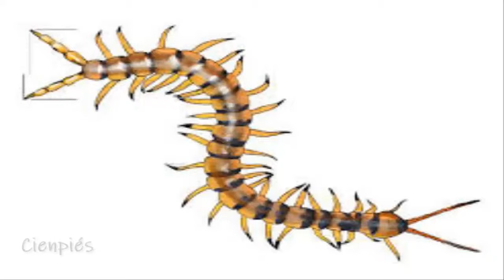¿Cuántas patas tienen los ciempiés?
Breve descripción de los miriópodos ciempiés y milpiés.